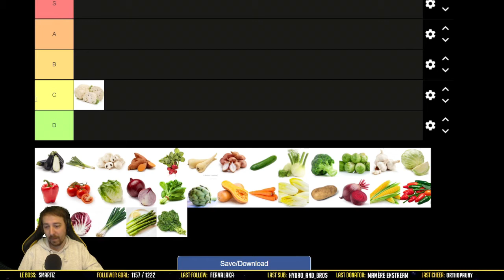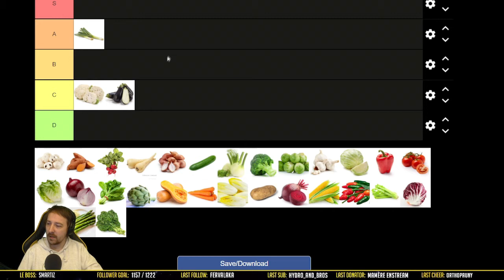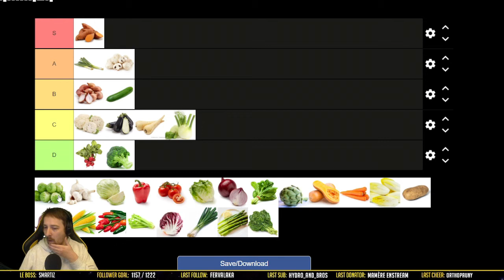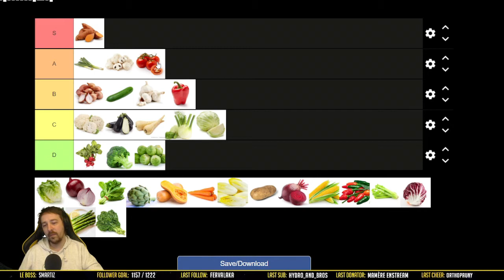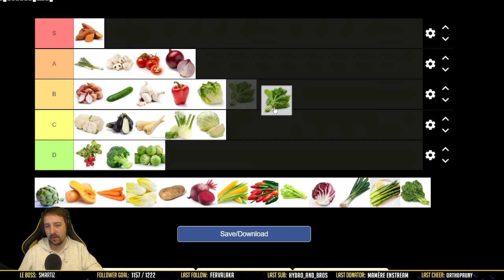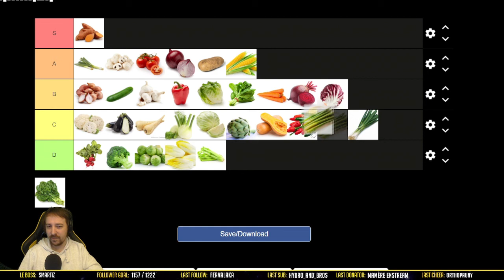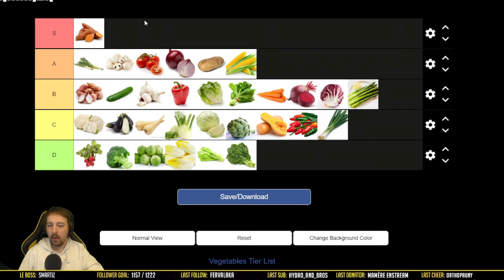Les Légumes - Tier Listes de l'Avent n°11